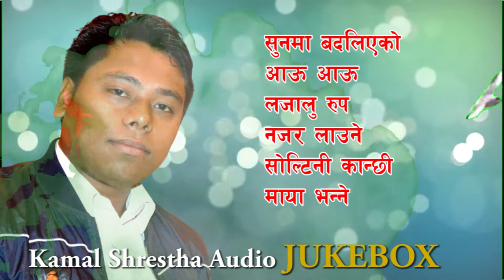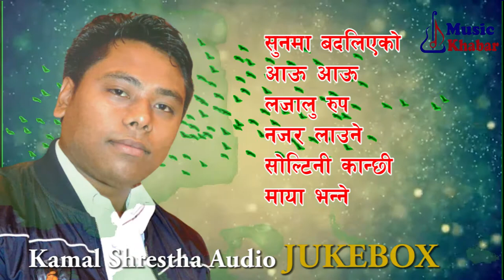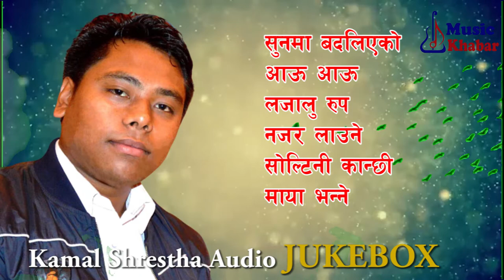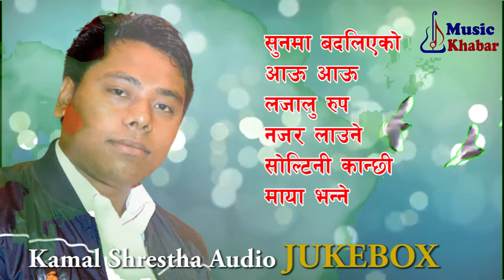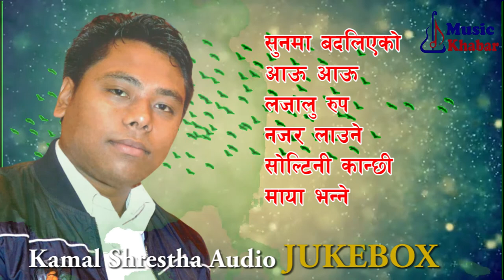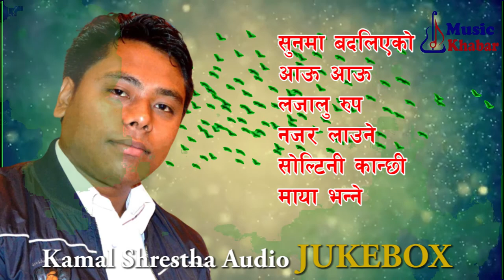Singer Kamal Shrestha Audio Jukebox Music Compose by Denny Niroula गायक कमल श्रेष्ठका गीतहरु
Singer Kamal Shrestha Audio Jukebox Music Compose by Denny Niroula

Songs Title
Sunama Badaliyako
Lyrics:  Harish Chandra Basnet

Aau Aau
Lyrics: Home Nath Neupane

Lajalu Rup
Lyrics: Ramesh Dahal

Najar Laune
Lyrics:  Nabaraj Lamsal

Soltini Kanchhi
Lyrics:  Tulasi Basnet

Audio: Shuvakamana Media Solution Pvt.Ltd.

Special Thanks
Bipin Acharya, Music Composer/Arranger
Jhalak Sangeetam, Aalap Recording Studio

Music Khabar Magazine

is authorized to upload this video. Using of this video on other channels without prior permission will be strictly prohibited. (Embedding to the websites is allowed)